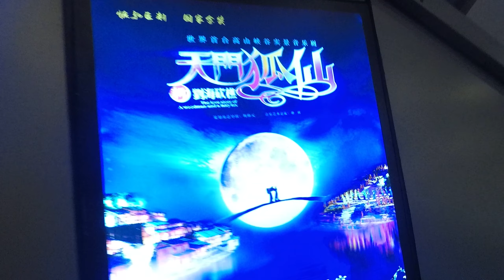201904 張家界天門山08 東線遊道 碧野瑤台 穿山自動扶梯 手扶梯 天門洞 懸崖棧道 天門翻水 湖南張家界旅遊